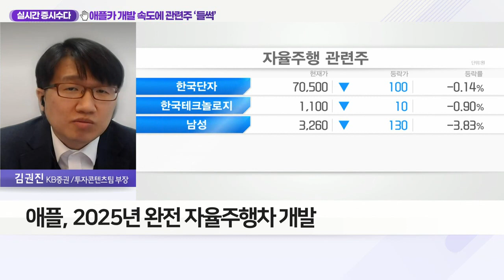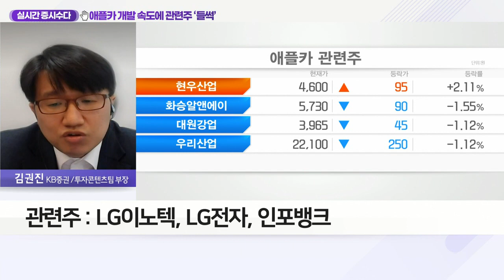LG이노텍(011070)... 애플카 개발 속도에 관련주 ‘들썩’_실시간 증시 수다 (20211122)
Q. ‘4년 뒤 나온다’ 애플카에 올라탈 관련주는?
- 애플, 2025년 완전 자율주행차 개발
- 애플 자율주행차, 조만간 주행 테스트 예정
- 아이폰 부품 공급망 이용 가능성 높아
- 관련주 : LG이노텍, LG전자, 인포뱅크

- 메타버스 시장 개화 최대 수혜주
- 애플카 공급망 진입 역할 충분히 확보